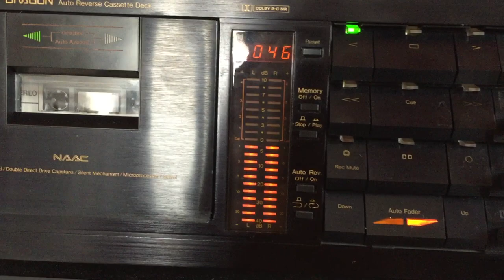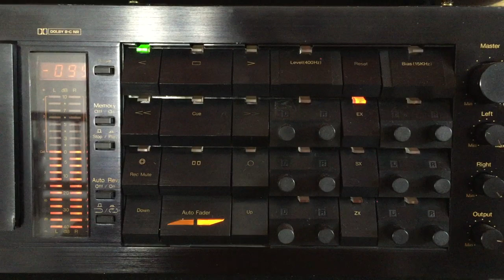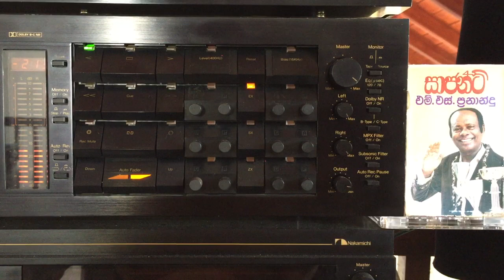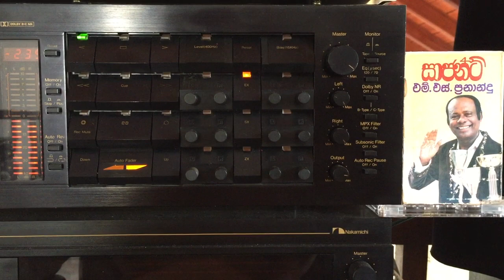M.S. Fernando & Menik Chandrika: Baila Waadaya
Lyrics: Bandula Senadheera; Melody: Ernest Soysa